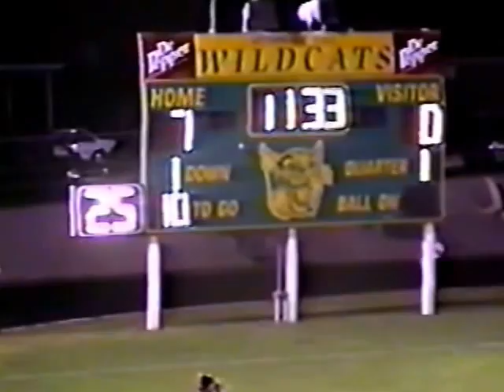2004- Game 6 Maud vs Harleton Wildcat Football